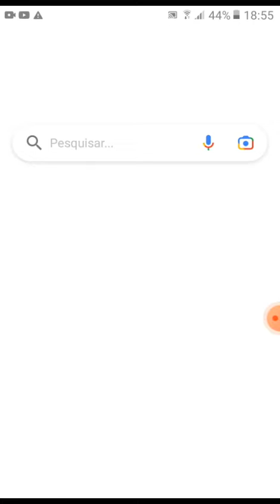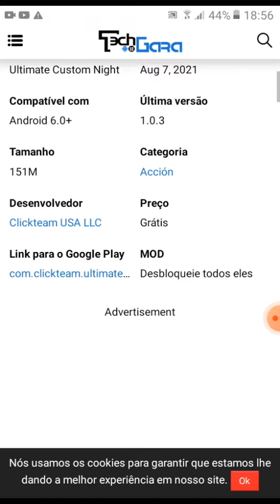16 de julho de 2022